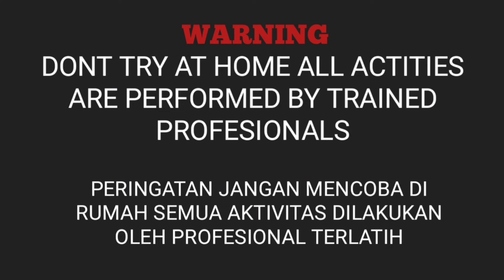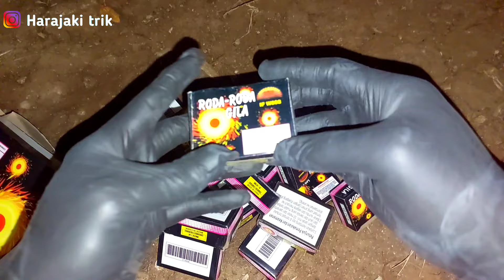NYALAKAN MERCON GANGSING DI MALAM HARI DAN BERBAGAI MERCON LAINNYA ! WAW SERU BANGET !!!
Hallo kawan2 welcome again with Harajaki trik
Sekarang kita bakalan seru2 lagi nyalain berbagai jenis mercon dan kembang api dari yang terkecil sampai terbesar, seru banget loh

Buat kawan2 yg mau request kita Experiment atau nyalain kembang api jenis apalagi boleh isi dikolom komentar ya .

Petasan, mercon, kembang api, kereta api,